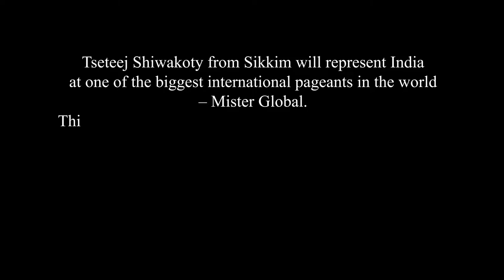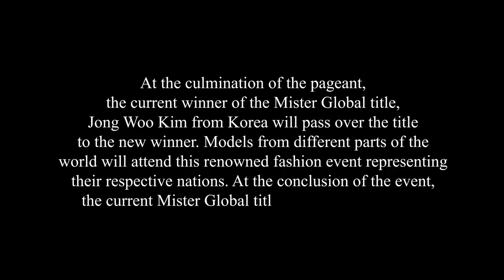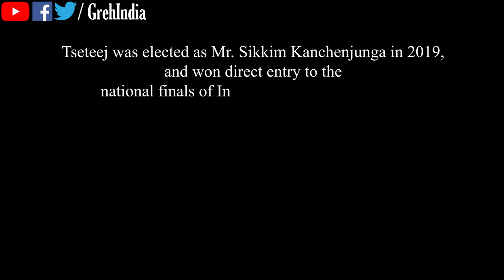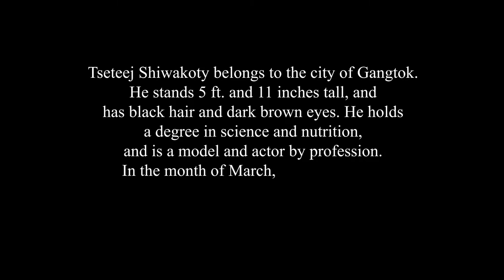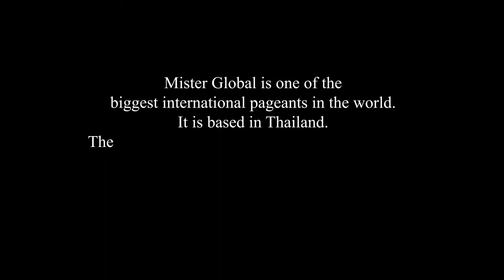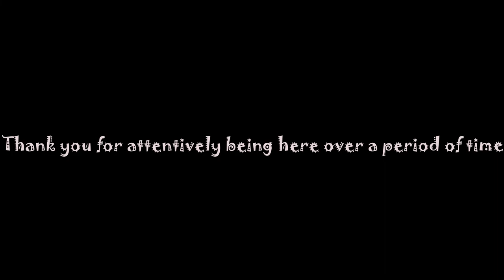Tseteej Shiwakoty to serve as India’s representative at the prestigious Mister Global championship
The content of the video focuses on male fitness, artistic male beauty and aesthetics. It is centered around male fitness enthusiast and fitness trainers from different parts of the world. This video is purely meant to create awareness in the fields of male beauty, fitness and aesthetics and meant for people who appreciate artistic beauty and masculinity. It is not meant to promote any sort of nudity or vulgarity.

References taken from articles of Tseteej Shiwakoty of NewsfrenzyOrg's official website.

Notwithstanding the provisions of sections 106 and 106A, the fair use of copyrighted work, including the use by reproduction in copies or phonorecords or by any other means specified in the sections above, for purposes such as criticism, comment, news reporting, teaching (including multiple copies for classroom use), scholarship, or research, is not an infringement of copyright.